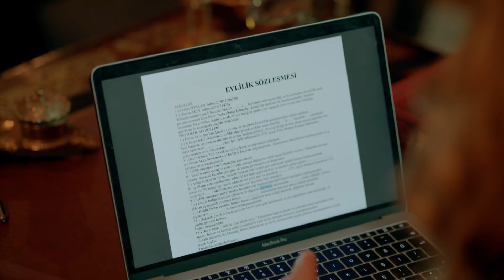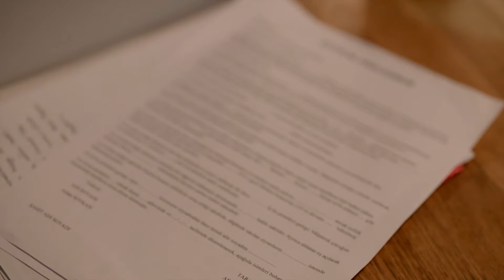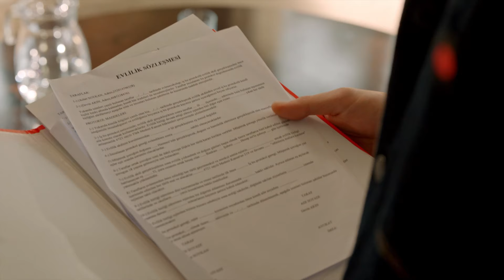Birbiri İçin Yanıp Tutuşan İki Beden 🔥 - Aile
Aslan ile Devin bir türlü baş başa kalamıyor. “BİR AİLE BELGESELİ #12"

Yönetmen: Ahmet Katıksız
Senaryo: Hakan Bonomo
Yapımcı: Kerem Çatay
Yapım: Ay Yapım